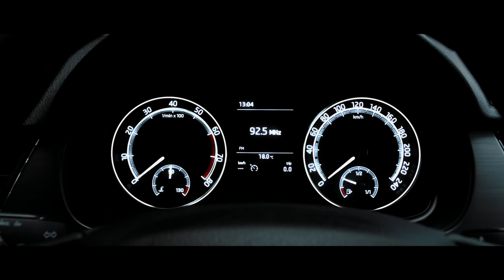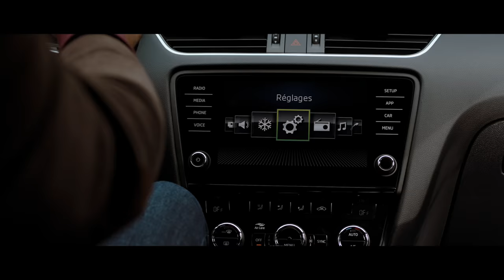Škoda Blind Experience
Pour commencer l’année en beauté😍, Souhir Ben Amara et Khalil Jemaiel ont essayé la Fabia et L'Octavia .. et ça donne ça❗...